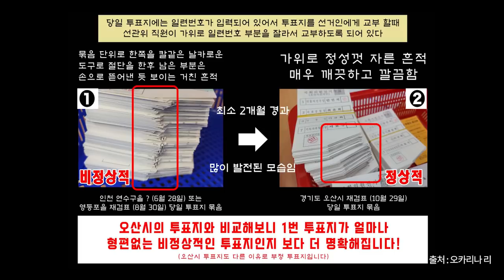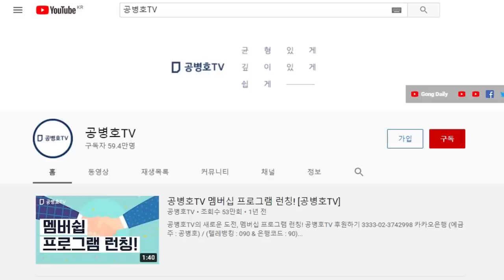"어쩌면 이렇게 2달 사이에 달라질 수 있을까" / 희안한 것, 주목을 받았던 문제들의 개선 작업 추진이 눈에 도드라짐 / 무슨 일이 일어났는지 예상 가능 [공병호TV]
Bitcoin : 3MTW849AkP2ftLeSK2teZHMmzLu7Z83s9U